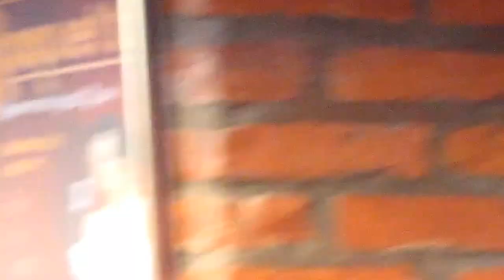Alai Oli Воруй Убивай 720 Piarov2012